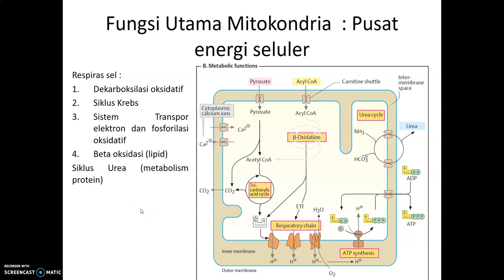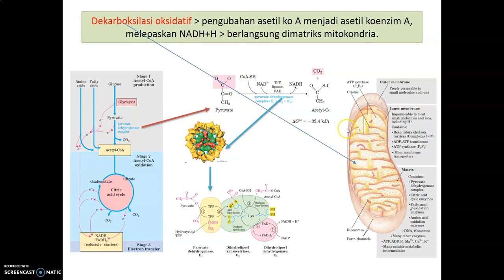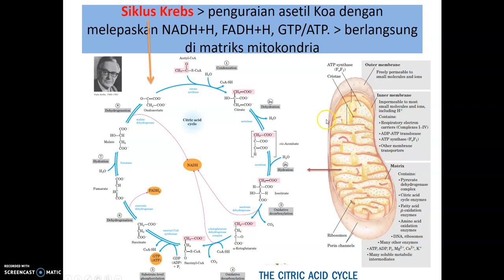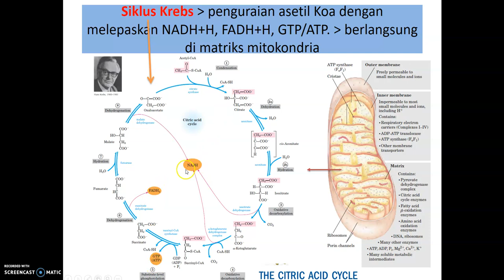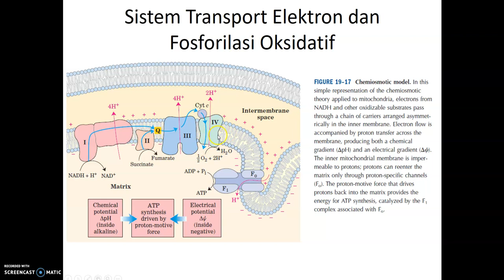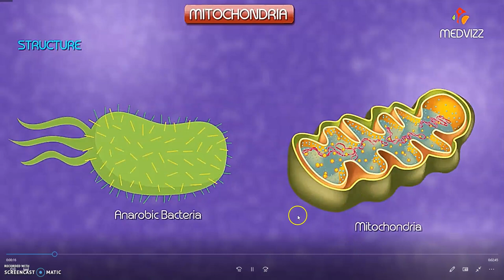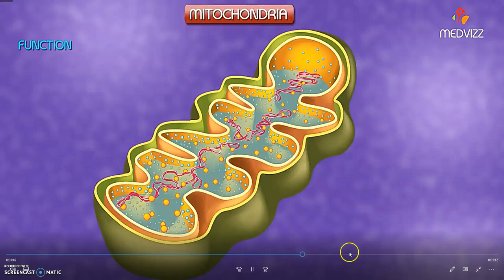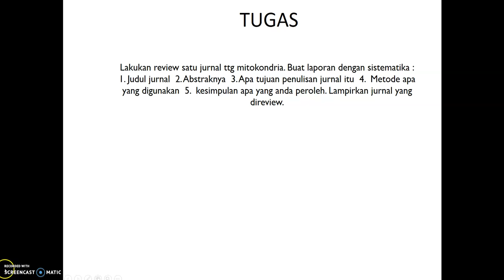Mitokondria Part 2 Biologi Sel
Bahan Ajar Biologi Sel
Program Studi Bilogi FMIPA Universitas Negeri Manado